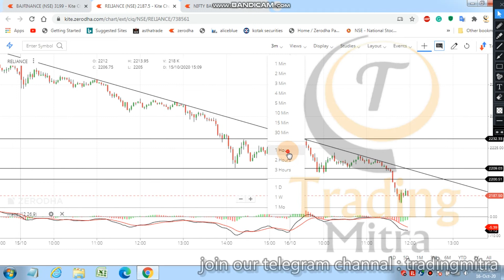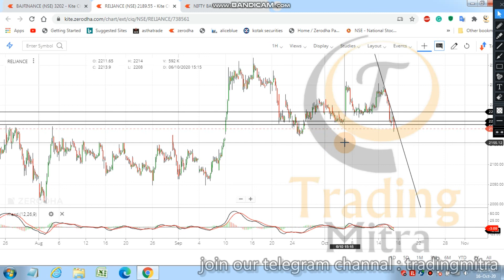HOW TO TRADE RELIANCE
is video me aap janege ki intraday me or aane wale dino me hm reliance ko kis tarah trade kr sakte hai.
Open your trading account with Zerodha